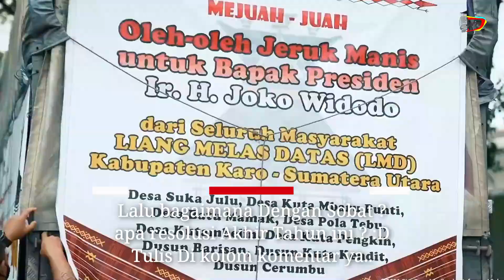Horee ! Tahun Baru, Inilah Pesan Presiden Jokowi Untuk Masyarakat Di Detik Detik Menuju 2022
Setiap tahun baru tentu menjadi momen menggembirakan apalagi Indonesia di tahun 2021 meraih banyak prestasi dan kegemilangan, bertepatan di akhir hari tahun baru Presiden Jokowi memberikan pesan penting dan inilah pesan Presiden Jokowi untuk Masyarakat di detik detik menuju pergantian tahun 2022 yang dinantikan banyak masyarakat, sebab Presiden Jokowi dapat memberi dorongan semangat untuk warga yang akan menjalani tahun baru.

"kita melangkah meninggalkan 2021 ini dengan optimisme yang membumbung bahwa tahun depan akan lebih baik lagi" ujar Presiden Jokowi, menurutnya keberhasilan Indonesia di tahun 2021 cukup banyak diantaranya berhasil memegang Presidensi negara Grup of Twenty, meraih kembali medali emas cabang Bulu Tangkis Olimpiade hingga sederet Program Pembangunan yg berhasil dituntaskan.

Ucapan Tahun baru Presiden Jokowi memuat perjalanan keberhasilan dan ujian yang dilewati Bangsa Indonesia, diresmikannya sirkuit mandalika serta berbagai event dunia berhasil dijalani Indonesia karena itu semua bersyukur dan senang Horee ! Tahun Baru, Inilah Pesan Presiden Jokowi Untuk Masyarakat Di Detik Detik Menuju 2022 yang dinantikan warga.

Thank your for your Support